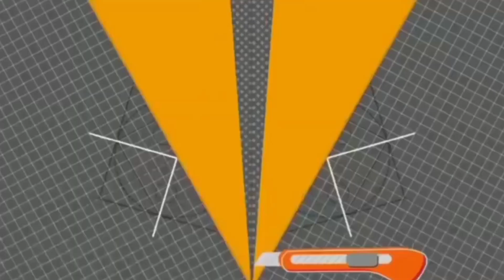Diy Chirstmas Tree Craft || AestheticDiY